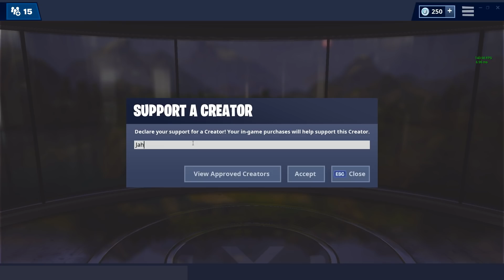OCE Fortnite Scrim Highlights #5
Jahlyns Socials.

Credentials.

Song - Greet Her - Lil Mosey | Look Like - Yung Pinch
Cinematics-
Editor - Me

Follow My Org.